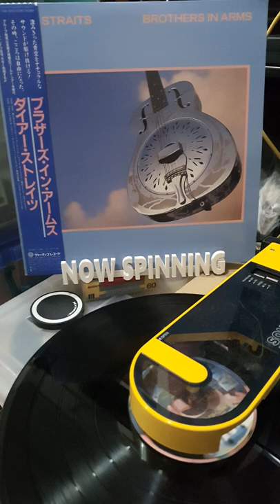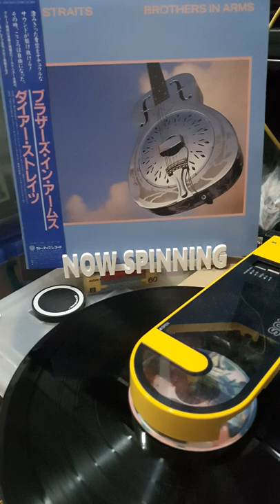Dire Straits - Money For Nothing